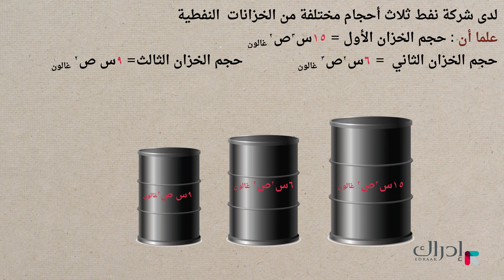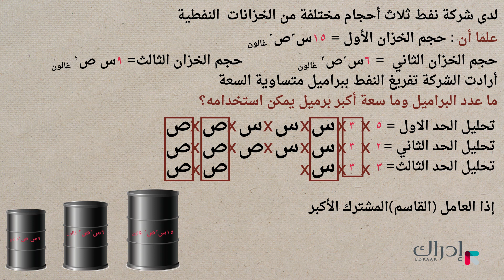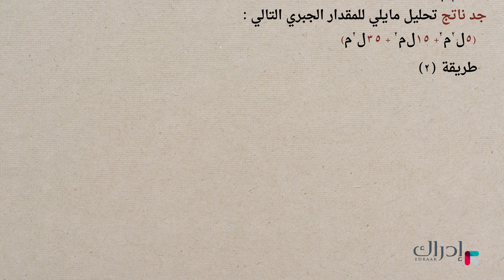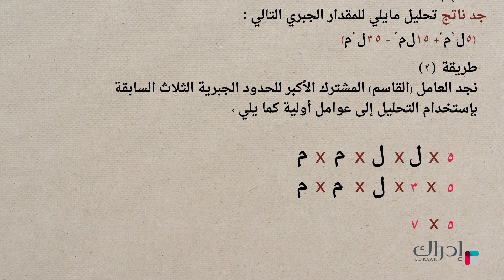المقادير الجبرية و القاسم المشترك الاكبر - رياضيات الصف التاسع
تعلمنا سابقا المقادير الجبرية والقواسم المشتركة الكبرى, اليوم, سوف تحدد المقدار الجبري باستخدام القاسم المشترك الأكبر.

2-      اختر "سجّل الآن" لإنشاء حسابك المجاني
3-      اختر المادة والصف التي تريد تعلّمها
4-      ابدأ التعلم